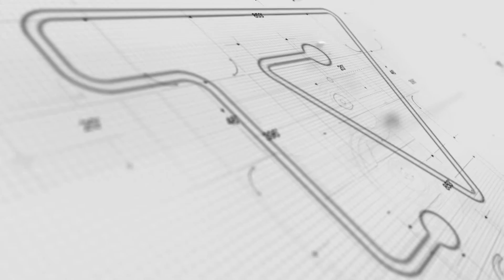ConstruBR 2016 - Fabio Villas Bôas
O coordenador do Comitê de Meio Ambiente do SindusCon-SP Fabio Villas Bôas fala sobre o Case Jardim das Perdizes que foi apresentado no ConstruBR e como se deu a utilização da plataforma Comgás no projeto.